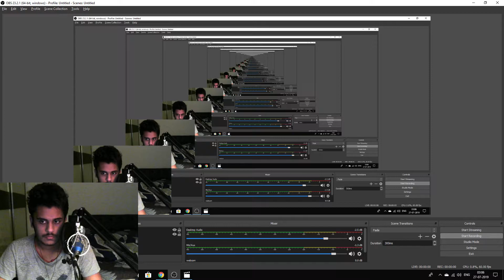PUBG MOBILE CONQUEROR SEASON 8 | MATCH 6 HIGHLIGHTS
ROAD TO CONQUEROR LIVE MATCHES HIGHLIGHTS

Appreciate your interest in my streaming, your feedback is welcome.

MY IGN - P J E Y  ( SOLO CONQUEROR SEASON 6 AND PUSHING FOR SEASON 7 AS WELL )
It may seem like a small thing to you but I appreciate each and everyone of you. All of the feedback and comments will help to grow my YT channel.
PC Specifications
PROCESSOR : i7 8700K  (8 CPUs), ~4.0GHz
GPU : NVIDIA GeForce GTX 1060 6GB
MONITOR : LG 24 INCH GAMING MONITOR 144hz
RAM : 16GB CORSAIR VENGEANCE
SSD : KINGSTON 256 GB
HARD DISK : 2 TB
CASE : COOLER MASTER
KEYBOARD : RED GEAR GAMING KEYBOARD
MOUSE : LOGITECH G302
MIC : WRIGHT
HEADPHONE : BOAT